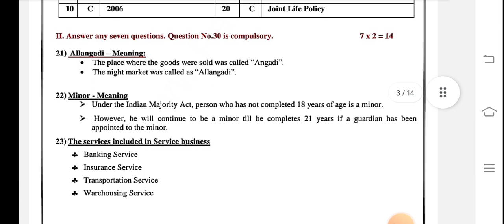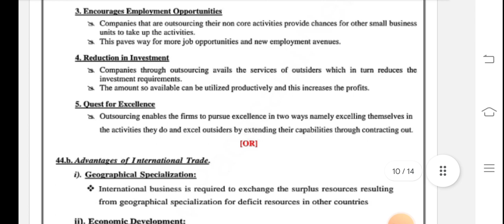11th Commerce Half Yearly Original Question 2022 - thanjavur District Answer